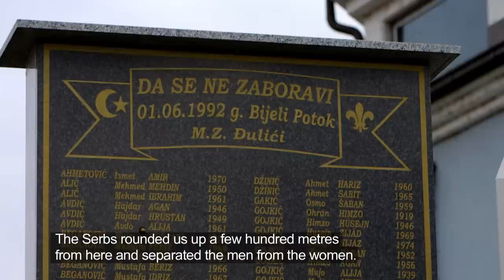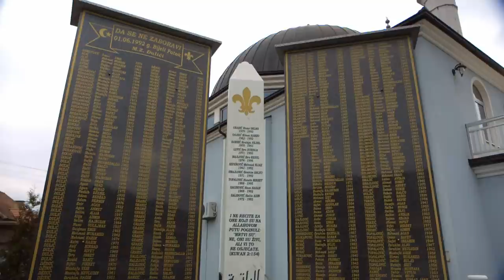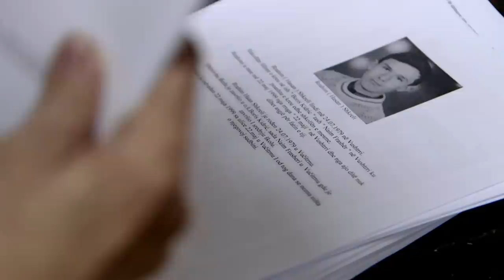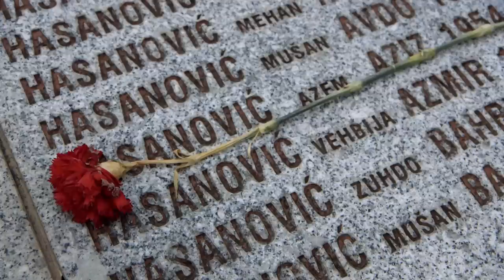Nataša Kandić – Civil Rights Defender of the Year 2013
Nataša Kandić founded the Humanitarian Law Center (HLC) in 1992. Tirelessly campaigning for truth and justice, she leads the HLC in its efforts to assist the post-Yugoslav societies to re-establish rule of law, and to come to terms with the legacy of massive and systematic violations of human rights.Nataša's human rights work has put her life at risk but her concern has always been with the war crime victims and not her own persona. Nataša Kandić is the recipient of the 2013 "Civil Rights Defender of the Year Award". Film by Markus Junghard.